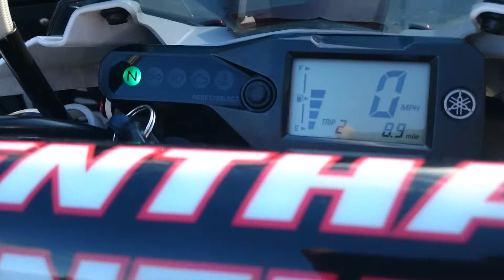Wr125x walk round and soundcheck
Wr125x 2013
Evotech tailtidy
7x5 plate
Led indicators and resistors
Renthal bars
Renthal grips
Hel custom lines front.and.rear
Acerbis handguards
Power commander 5 17.78 bhp
Full arrow thunder system
Bmc race filter
Probolt fairing set
R@g fork protectors

Mods to come
Probolt engine set
Probolt disc set
Probolt brake pins
Oil cap probolt
Factory racing resevoir caps
Red dustcaps
Red and white breather pipes

Mods to put on
Sticker kit
Did x ring set